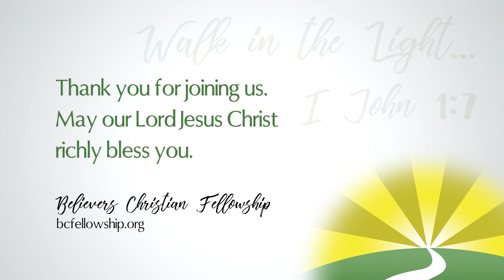Instrumental: God Leads Us Along - Believers Christian Fellowship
Instrumental worship from BCF